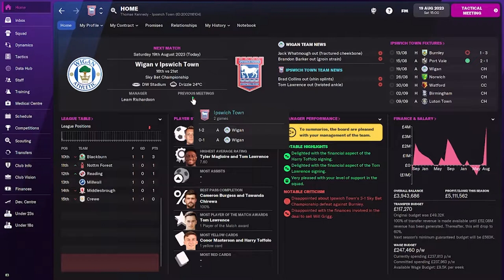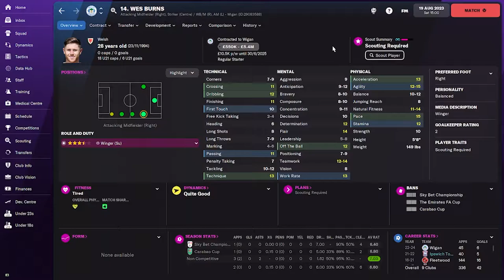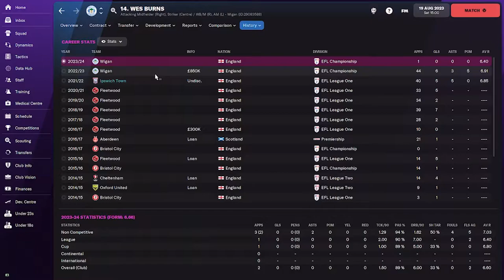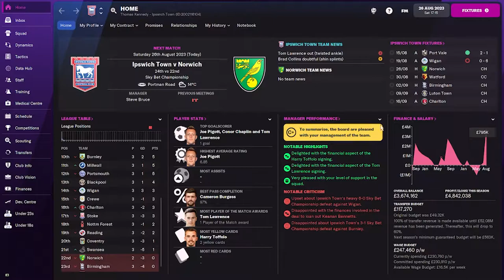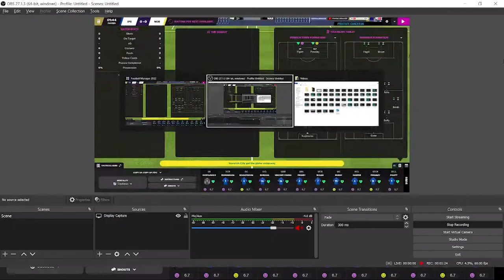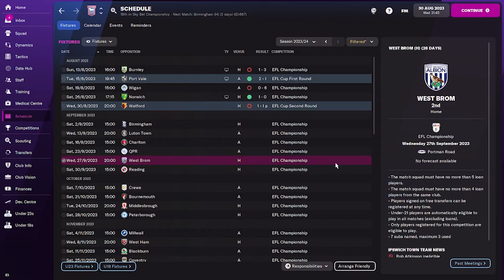FM 22 Superblues - Episode 19: GK Woes & Yellow Foes.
Successful in the 60s, 70s, & 80s, the Superblues of Suffolk have been on a down turn since relegation from the Premier League in 2002, for a while we were competing for promotion from the championship in the late noughties and early 2010s... Alas, relegation to the third tier of English football was confirmed in 2018 and we have struggled to compete at the top end of the table ever since. This save is close to my heart and I would see my team back in the championship and who knows... maybe beyond?

Goals for the save:
Win promotion to the Premier League
Qualify for European football
Win UCL, Premier League and other trophies along the way
Run ITFC in a sustainable way, avoiding debt and loans,
Finally, as we have always done, bring through young players who can contribute to the first team.